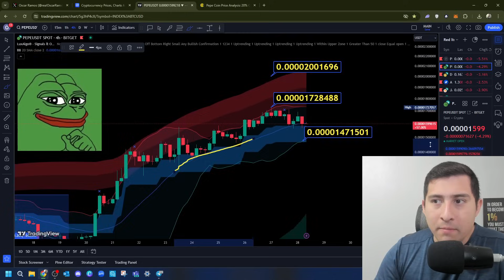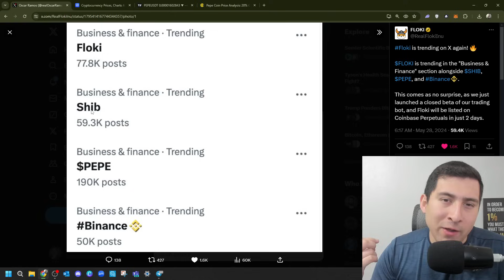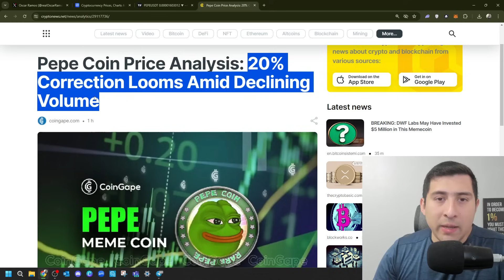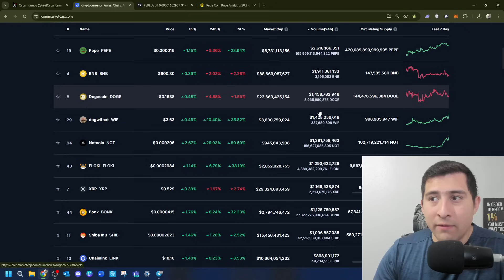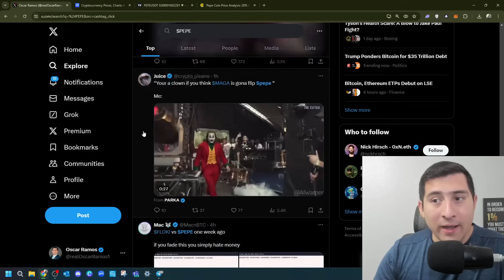PEPE COIN - REALEST PRICE PREDICTION! PREPARE⚠️